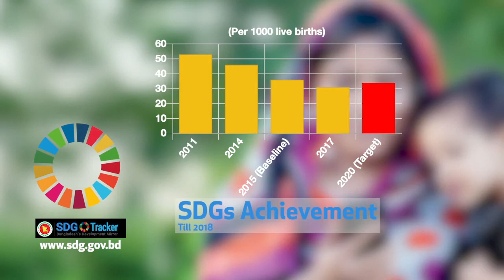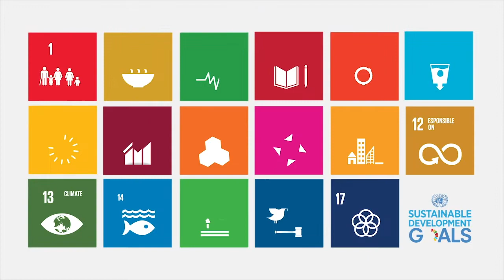SDG Progress and Achievement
টেকশই উন্নয়ন অভীষ্ট আমাদের ধরিত্রীর রুপান্তর